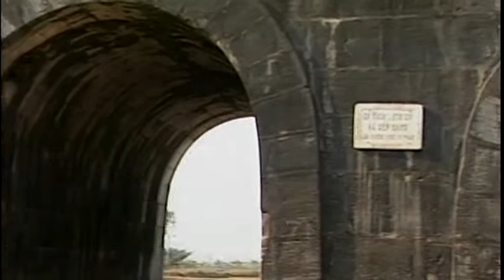Vietnam's Citadel of the Ho Dynasty added to UNESCO's World Heritage List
The 14th-century Ho Dynasty citadel, built according to the feng shui principles, testifies to the flowering of neo-Confucianism in late 14th century Viet Nam and its spread to other parts of east Asia. According to these principles it was sited in a landscape of great scenic beauty on an axis joining the Tuong Son and Don Son mountains in a plain between the Ma and Buoi rivers. The citadel buildings represent an outstanding example of a new style of south-east Asian imperial city.